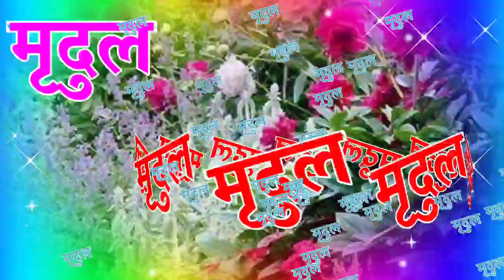मृदुल नाम शायरी रिंगटोन🌹mridul name ringtone🌹 mridul name status